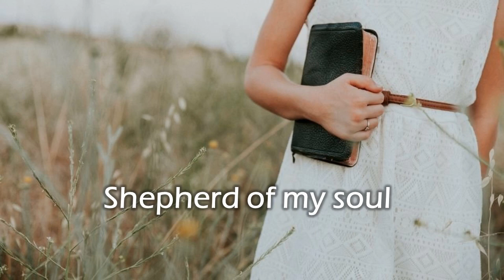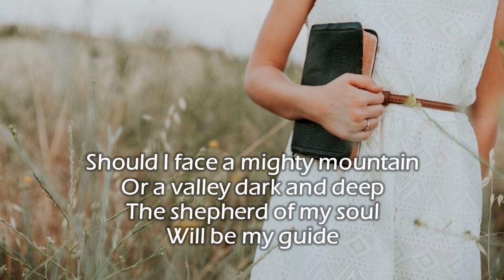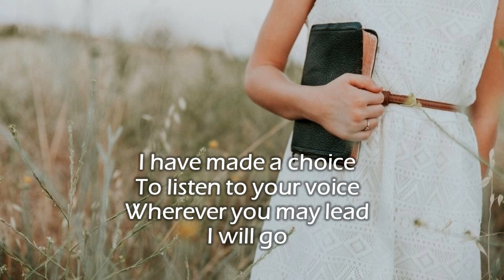Shepherd of My Soul (with Lyrics) -Rintu Basil-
Shepherd of my soul
I give you full control
Wherever you may lead

I have made a choice
To listen to your voice

Be it in a quiet pasture
Or by a gentle stream
The shepherd of my soul
Is by my side

Should I face a mighty mountain
Or a valley dark and deep